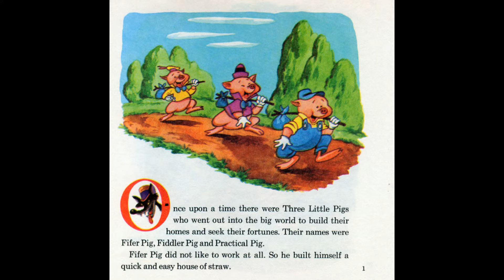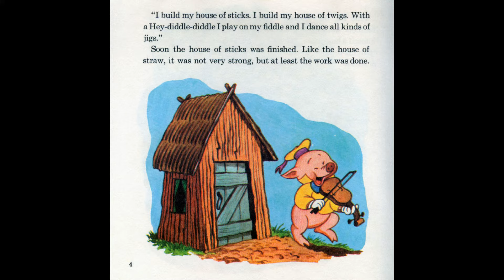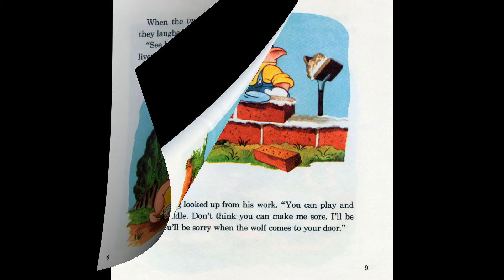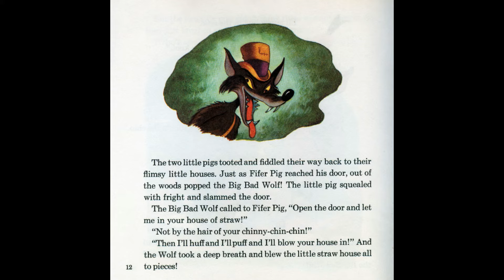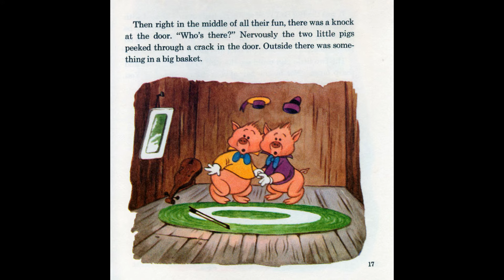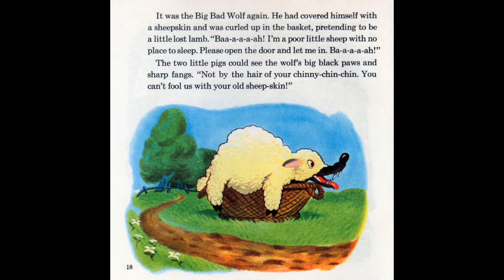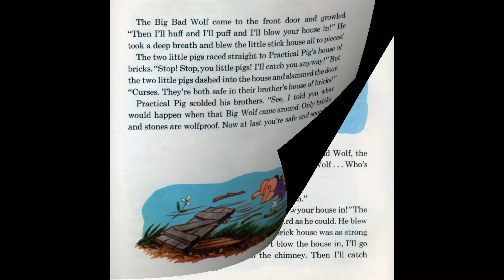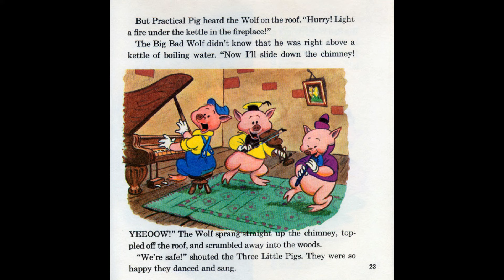Three little pigs Walt Disney read-along (illustrated book)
Walt Disney Read-Along Book and Record
with the song: "Who's afraid of the big bad wolf"
Give you a head start in learning to read with this 24 page book filled with full-colour illustrations and a long playing read-along record. The book and record combination is a fun-filled experience in music and story adventure featuring:
- word for word story narration
- dramatic character dialogue
- authentic sound effects
- musical backgrounds
- favourite songs to sing.
Три поросенка
Уолт Дисней Читаем вместе Книга и Аудио
включая песню "Кто боится большого плохого волка"
Эта красочно-иллюстрированная книга и соответствующая тексту аудиозапись помогут вам в обучении чтению на английском языке, поскольку текст книги слово в слово озвучен в аудиозаписи, он сопровождается диалогами, оригинальными звуковыми эффектами, содержит музыкальное сопровождение и любимые песенки.